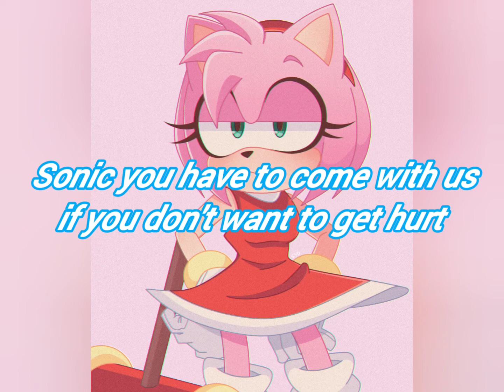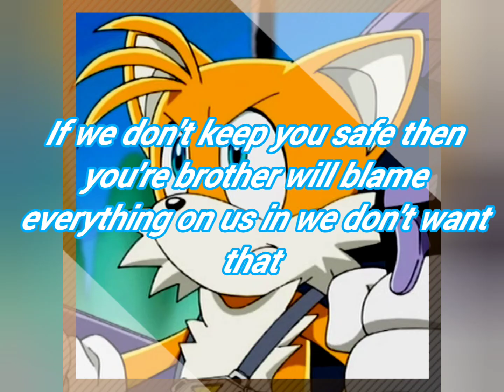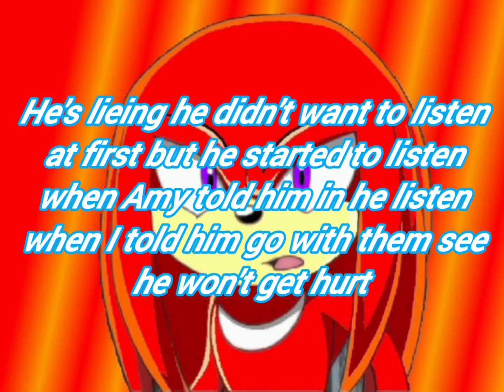sonic sonamy my sweet rose story EP;16